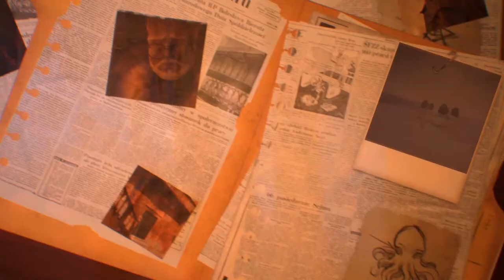Last Threshold - Nintendo Switch Trailer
Last Threshold is a narrative horror inspired by H.P. Lovecraft's literature as well as historical events (exile to Siberia). During the game, the player learns the history of the expedition to investigate the mysterious ruins of a temple belonging to the Siberian people of Chukchi.
The soundtrack for the game is composed by @patrykscelina.
Last Threshold on Nintendo Switch is published by @Feardemic

The game is available in Polish, English, German, French, and Spanish.

LAST THRESHOLD IN NINTENDO ESHOP